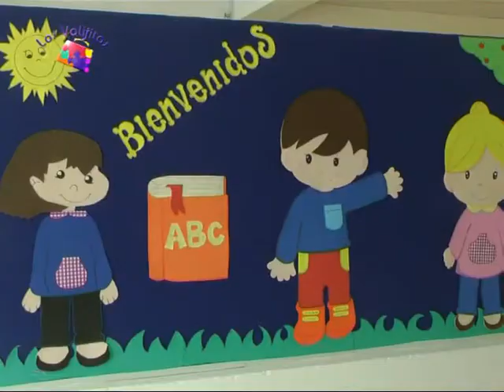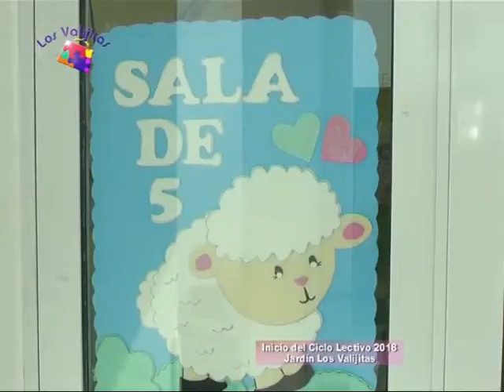Jardín Los Valijitas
Inicio del Período Lectivo 2018 . . .